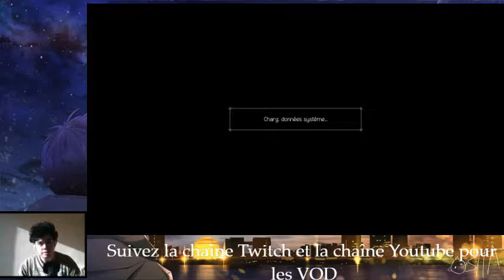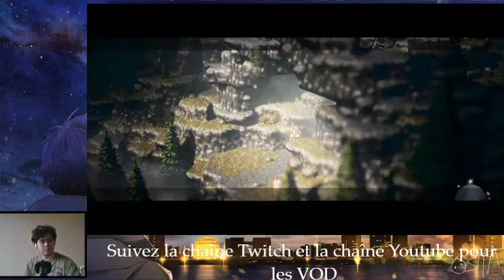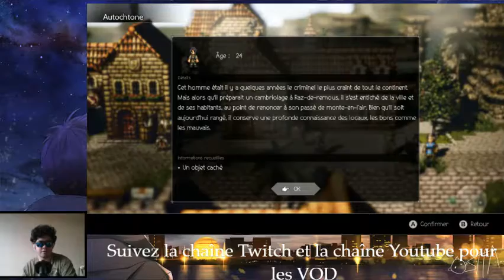VOD Octopath Traveler #5 Nouvelle classe débloquée !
Nous sauvons Philip des bandits et on débloque une classe secondaire !

Montez le volume de la vidéo et désolé, j'ai modifié des paramètres et on n'entend pas la musique du jeu. Je fais ce que je peux, mais je n'ai aucune idée de pourquoi mon ordi n'enregistre plus le son comme avant.